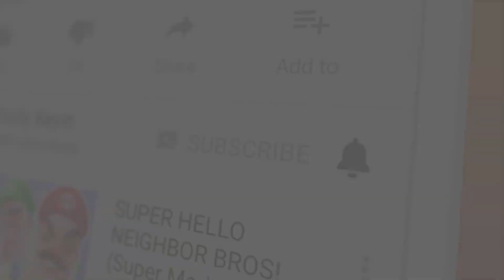July 9, 2022